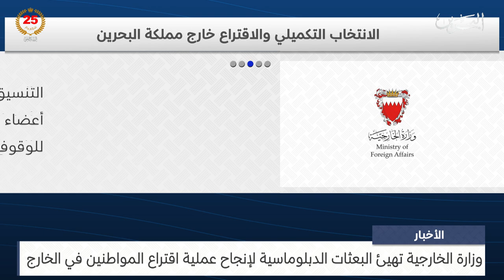مركز الأخبار : وزارة الخارجية تهيئ البعثات الدبلوماسية لإنجاح عملية اقتراع المواطنين في الخارج